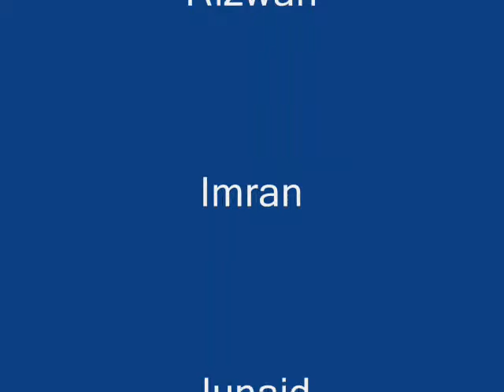FRIENDS TOUR TO WAHGA BORDER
AN OUTING WITH FRIENDS NEAR WAHGA BORDER.